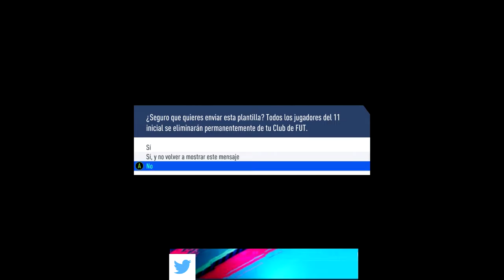NUEVO SBC SE ENCIENDEN LOS FOCOS = FIFA 19 =